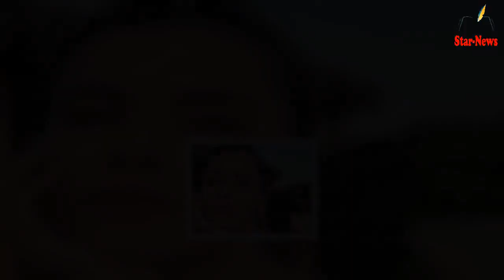Bald Sophia Thomalla freut sich auf Are You The One Dreh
-Danke für das Ansehen des Videos
-Helfen Sie mir, diesen Kanal zu liken + diesem Kanal zu folgen + dieses Video zu teilen
-Vielen Dank